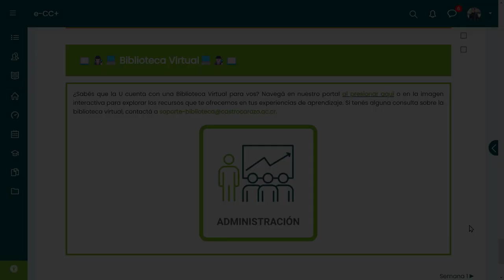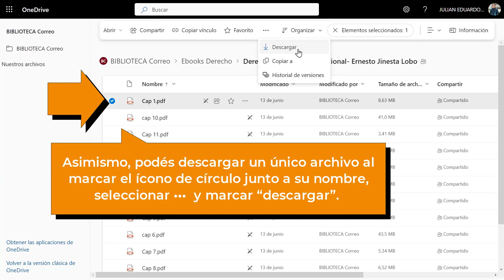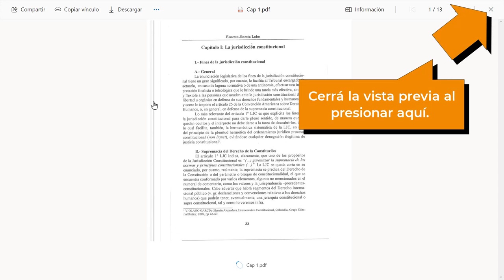¿Cómo ingresar a la Biblioteca Virtual desde Entornos Virtuales Castro Carazo?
En este tutorial te contamos cómo podés navegar en la Biblioteca Virtual desde Entornos Virtuales Castro Carazo, donde tenés acceso a los recursos que requerís en tu transitar académico.

Playlist de Biblioteca Verde

0:00 Introducción

0:33 ¿Cómo ingresar a la Biblioteca Virtual desde Entornos Virtuales?

1:01 Tutoriales de Biblioteca Verde aquí

3:00 Contacto en caso dudas y cierre.